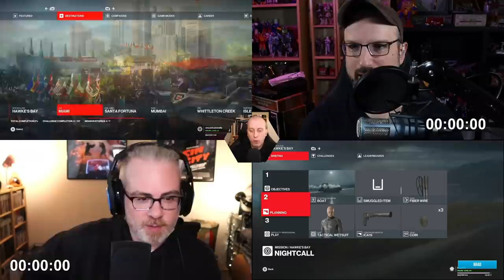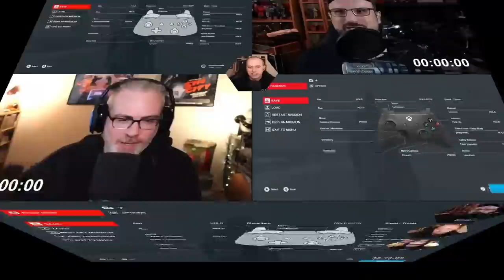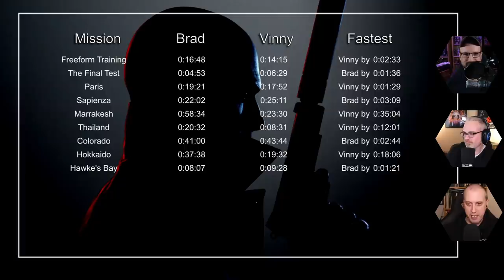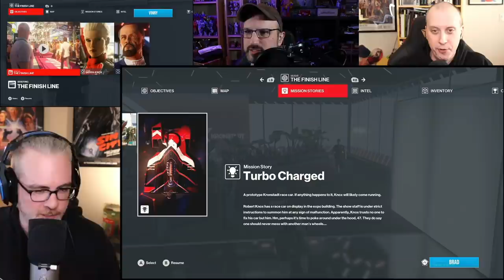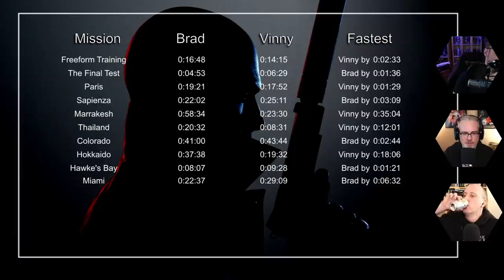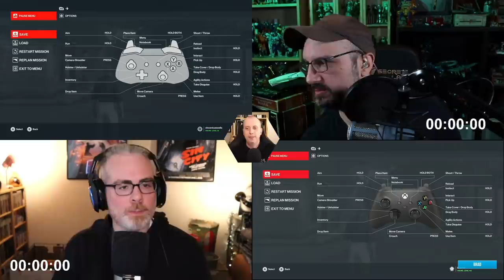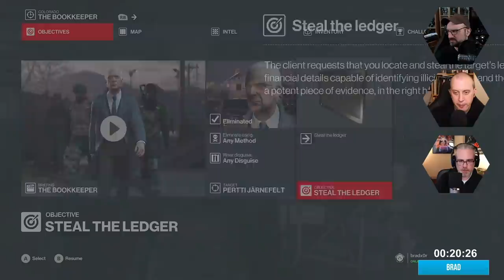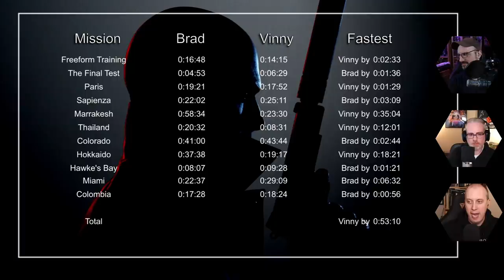The Amazing Hitmarathon - Episode 04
We enter into a new Hitman game with a new batch of maps and our assassins have hit the ground running!